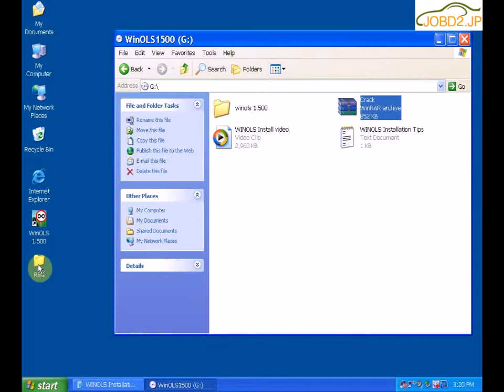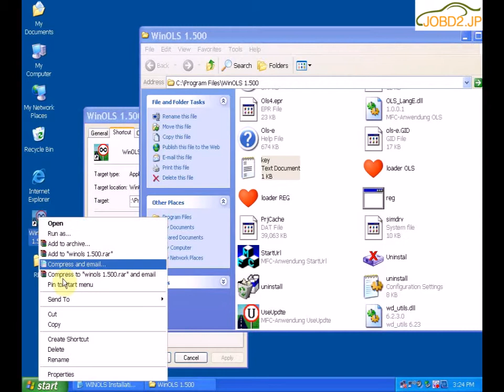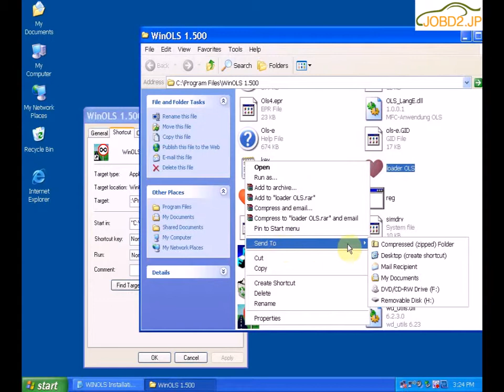WinOLS 版1.500アンロックパッチ付き インストールビデオ